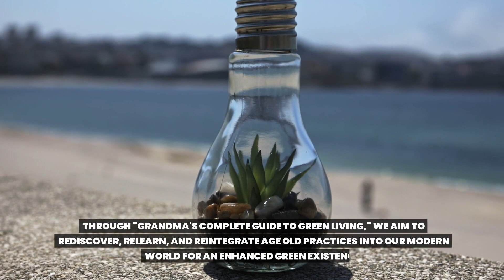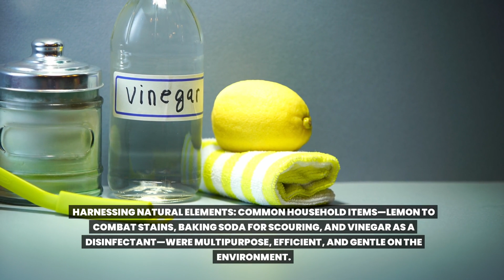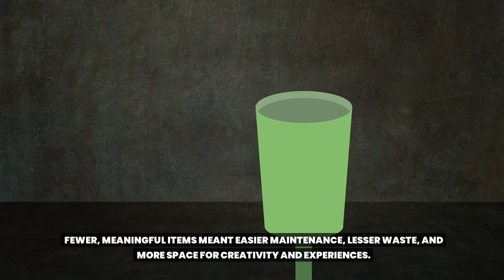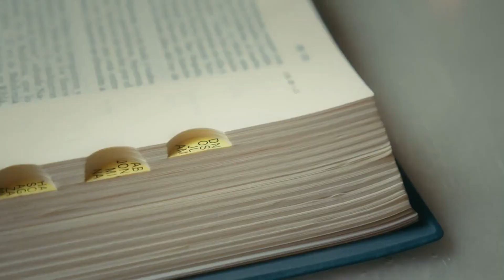Sustainability Unveiled: Grandma's Complete Guide to Green Living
Rediscover the earth-friendly wisdom of yesteryears with "Sustainability Unveiled: Grandma's Complete Guide to Green Living." Long before sustainability became a buzzword, our grandparents practiced eco-friendly habits that protected the planet. This video delves into Grandma's treasure trove of green living tips, from waste-reducing practices to organic gardening secrets. Learn how simple, traditional methods can significantly reduce your ecological footprint and enhance your connection with nature. Embrace Grandma's legacy of care for the Earth and lead a life that's both sustainable and soulful.